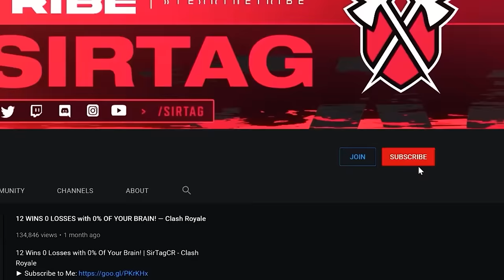WINNING with ONLY SPELLS?! 8 SPELLS DECK in CLASH ROYALE!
Winning with Only Spells! 8 Spells Deck | SirTagCR - Clash Royale

This all spell deck clash royale is my 8 spell cycle deck that I used to maximize my memes & have as much fun as possible with a clash royale only spells deck - spamming clash royale spells only the entire game! This clash royale all spell deck is not an easy spell only deck clash royale deck BUT winning with only spells is always going to be a near impossible challenge. This 8 spell deck clash royale is the real way to play only spells clash royale if you dare endeavor on this troll adventure.

- typically before 1 PM ET. Would love to see you there :D